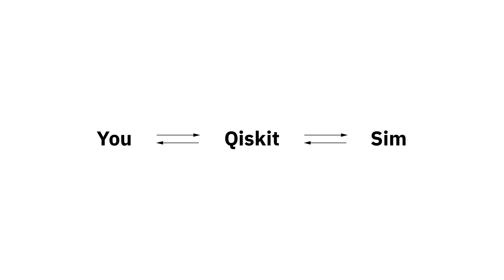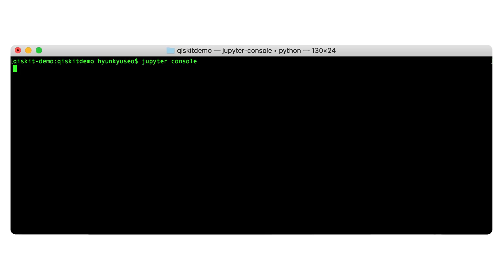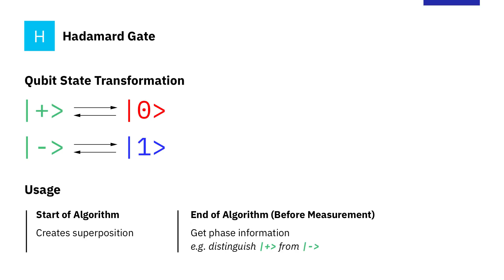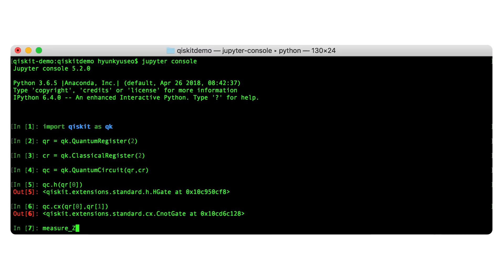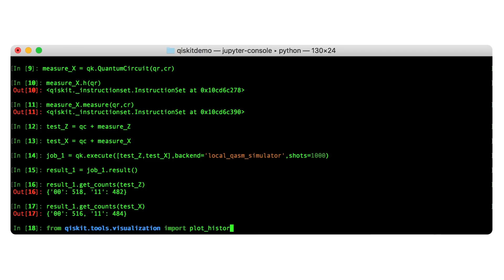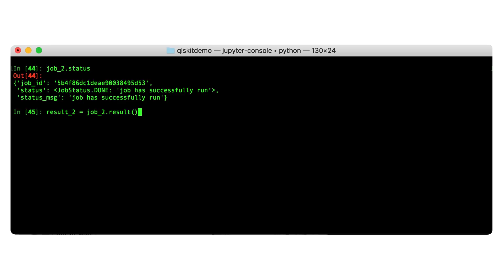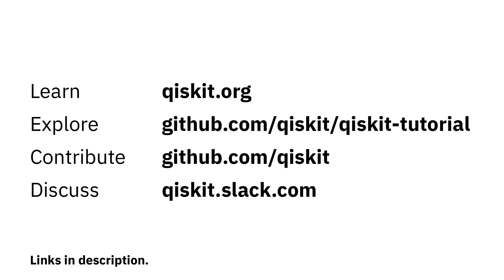Getting started with Qiskit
In this episode Doug McClure, Qiskitter at IBM, introduces us to Qiskit and its functions. You'll learn all about how to run your first quantum program on real IBM Q hardware.